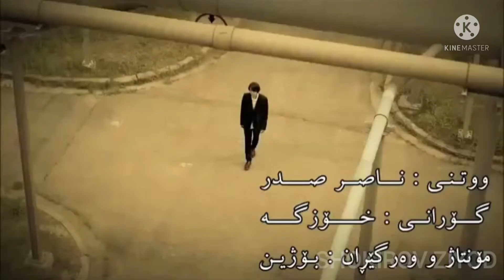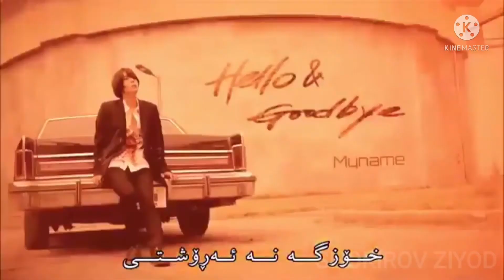YOR BIZDAN KETTI KETTI KETTI